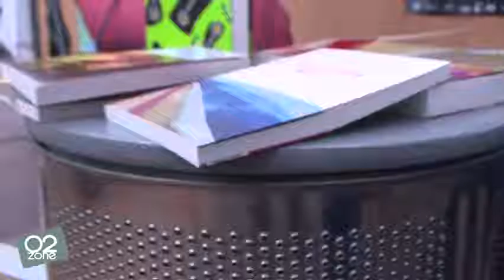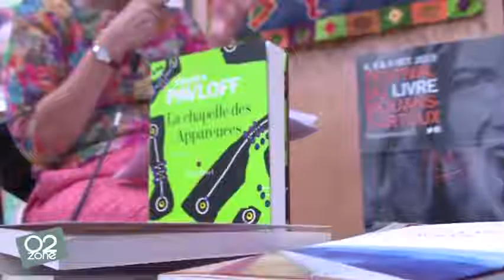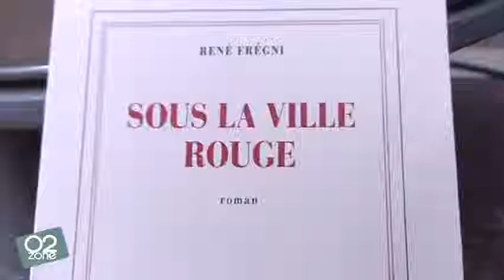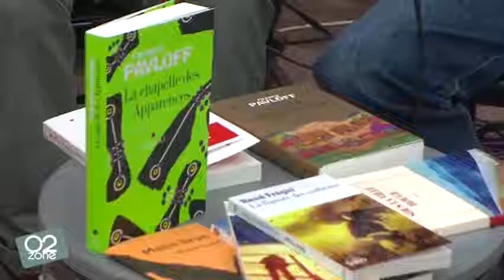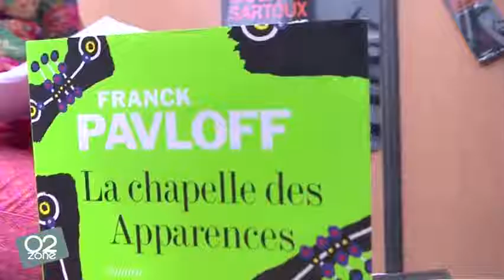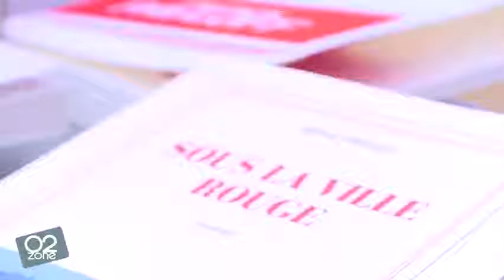Festival du Livre de Mouans-Sartoux - Franck Pavloff et René Fregni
Franck Pavloff et René Fregni, lauréats du prix des lecteurs du festival de Mouans-Sartoux, nous parlent des coulisses du festival du livre, ses débuts, ses prix littéraires, ses thèmes mais également ses anecdotes...